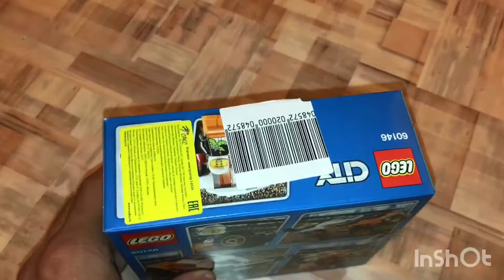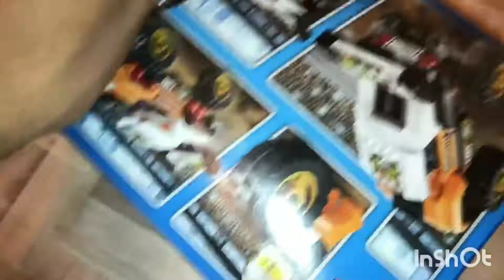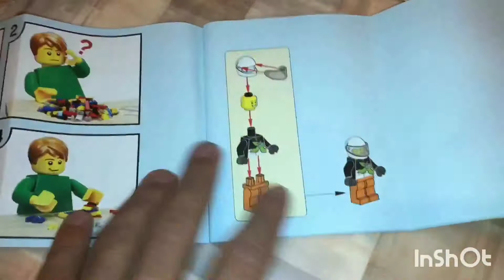Lego CITY 60146 Внедорожник каскадера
Лего 60146 СИТИ  - Внедорожник каскадера

ВНЕДОРОЖНИК КАСКАДЕРА

И очень советую начинать получать КЭШБЭК от своих покупок, покупай и копи деньги:

Собери великолепный Внедорожник каскадера и удиви жителей своего LEGO City новым грандиозным шоу! Надень специальный костюм и шлем, и займи место за рулем трюкового грузовика. Не забудь пристегнуться, когда заберешься в кабину — работа каскадера опасна! Потренируйся немного в стороне от любопытных глаз горожан, а потом покажи все, на что способен. Удиви зевак головокружительными трюками и опасными маневрами. Восторг публики и бурные овации после выступления станут лучшей наградой за твои труды.

Как только почувствуешь, что научился мастерски управлять Внедорожником каскадера от Лего, отправляйся в турне по другим городам. Ты неплохо заработаешь, демонстрируя свое шоу на разных площадках, и станешь настоящей звездой!

Детали:
Количество деталей: 91